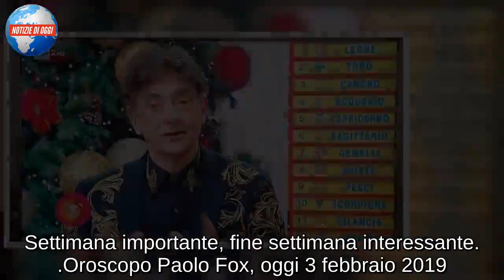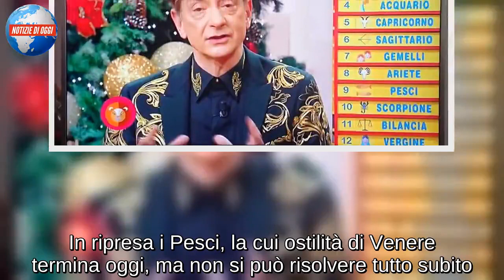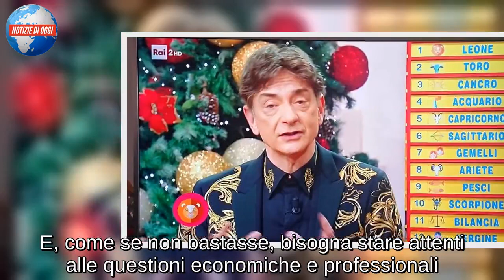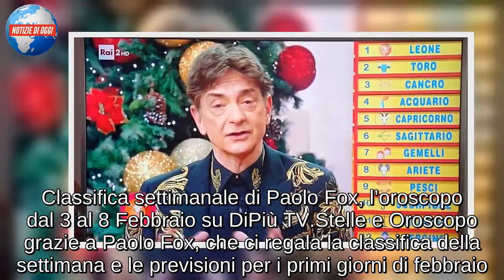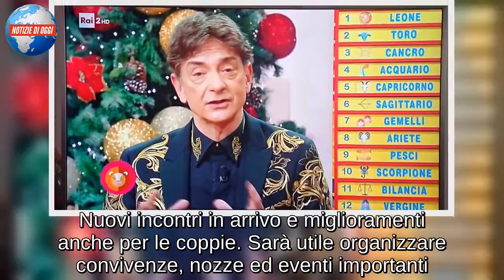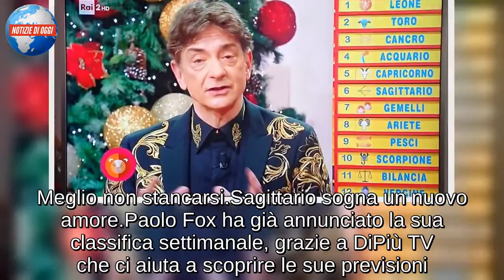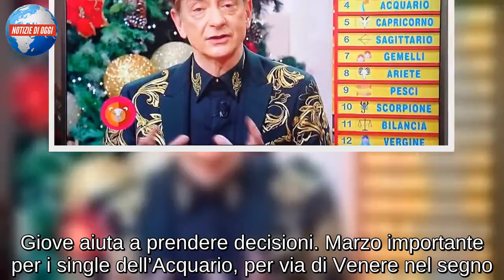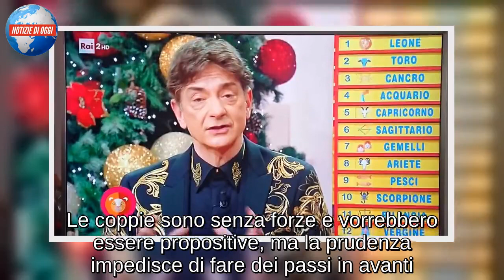Oroscopo Paolo Fox/ Classifica settimanale Mezzogiorno in Famiglia 3-8 febbraio: top e flop segni...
Oroscopo Paolo Fox, classifica da Mezzogiorno in Famiglia
Ecco la classifica di Paolo Fox da Mezzogiorno in Famiglia. L’oroscopo settimanale segno per segno. Al 12esimo posto troviamo la Bilancia: situazione un po’ particolare perché adesso inizia un transito di Venere. È probabile che ci siano cosa da mettere a posto. Chi ha una storia da tempo è possibile che debba incontrare il partner. 11esima posizione per l’Ariete: dovrete affrontare il transito di Venere un po’ agitato. Lieve tensione: poche certezze nel lavoro. Decimo posto per il Cancro: siamo alla resa dei conti. Occorre capire in amore come comportarvi. Quando un amore inizia a difettare sul piano della sensualità, voi iniziate a guardarvi attorno. Nona posizione per il Sagittario: adesso siete in attesa. Non si tratta di un periodo negativo ma siete impazienti. Ci sono stati rallentamenti e questo vi ha messo ansia e nervosismo. Ottavo posto per lo Scorpione: per voi ora conta molto l’amore. Non perdete tempo con il passato e non cercate inutili vendette. Dal 10 marzo inizia una nuova prospettiva grazie ad Urano. Settima posizione per i Pesci: per molti gennaio è stato complicato, adesso occorre essere più sereni. Se c’è stata una separazione voltate pagina. Sesto posto per il Leone: ogni vostra azione adesso è importante. Per voi la competizione è un riferimento stabile e per questo siete spesso un po’ arrabbiati. Quinta posizione per i Gemelli: gennaio è stato un mese pesante per la forma e le trattative ma adesso si sta per sbloccare qualcosa. Quarto posto per il Toro: le scelte d’amore saranno più facili da gestire. È possibile che arrivino buone risposte. Terza posizione per il Capricorno: avete una marcia in più. Si possono portare avanti progetti, avete voglia di vincere. Incertezza nel weekend. Secondo posto per la Vergine: avrete un bel cielo, anche per le persone che vi sono attorno. Prima posizione per Acquario: in questi giorni avete una buona capacità di azione. Settimana importante, fine settimana interessante.

Oroscopo Paolo Fox, oggi 3 febbraio 2019
Andiamo a vedere l’oroscopo di Paolo Fox di oggi, 3 febbraio 2019, soffermandoci sull’analisi segno per segno. Tornano ad emozionarsi i Gemelli, a cui Paolo Fox nel suo oroscopo su LatteMiele consiglia di festeggiare il fatto che Venere non sia più opposta. Ora l’amore porta con sé meno tormenti, mentre in amore arrivano note positive, eppure sarà quello di marzo il mese di recupero. Ora gettate le basi, anche per quanto riguarda le storie e le amicizie, che diventeranno più belle il prossimo mese. Giove resta in opposizione, causando delle piccole incomprensioni sul lavoro, soprattutto se avete cambiato ruolo o incarico. Ha voglia di parziale rinnovamento il Capricorno, che non vuole mai buttare via il suo passato. Ma è anche il momento di cominciare a fare cose nuove, ad esempio potreste ritrovarvi a fare scelte che vi spingono a cambiare soci. L’amore tornerà protagonista e attenzione ad un sogno nel cassetto perché